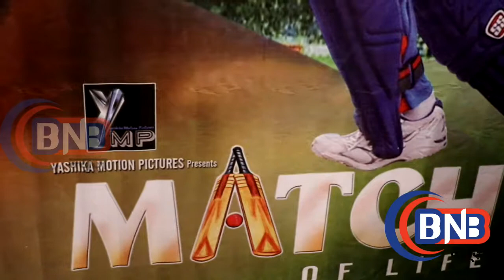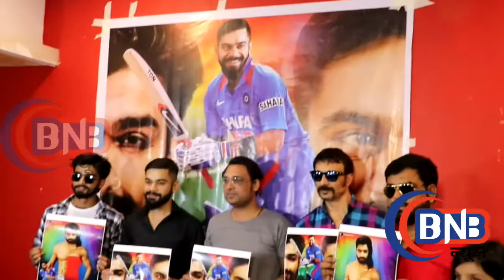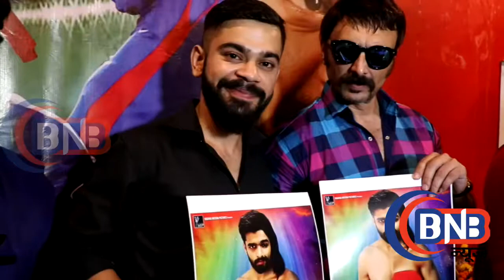Film 'MATCH OF LIFE' Poster Launch In Mumbai with Look Alike Of Virat Kohli